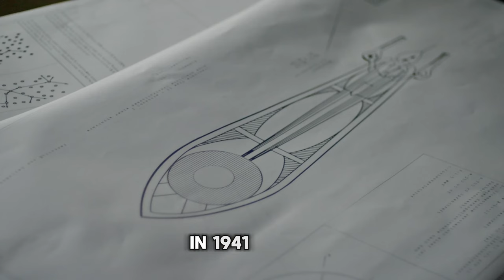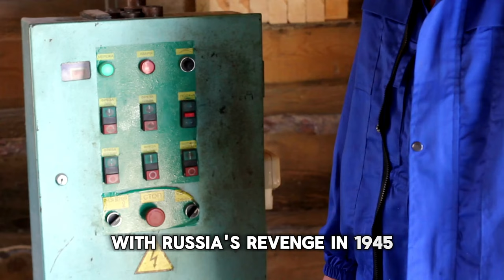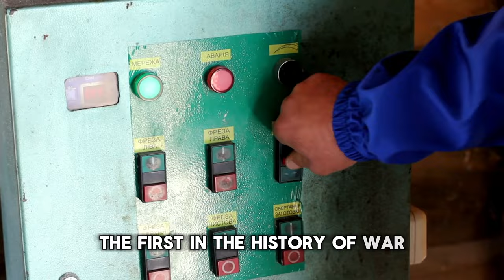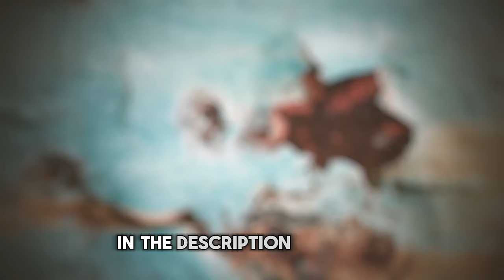Revealing the Harsh Reality: Japan vs Russia